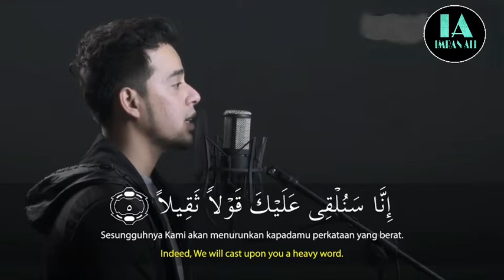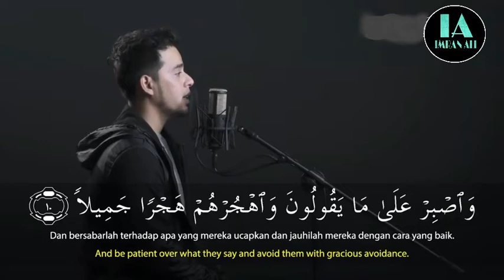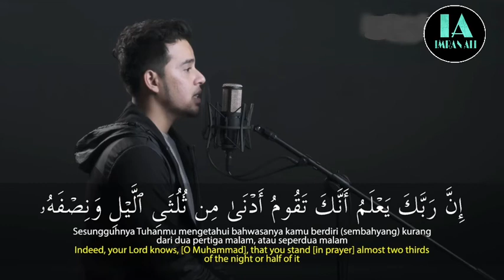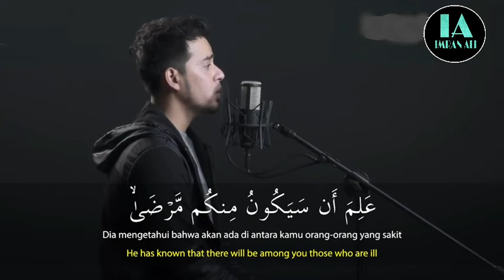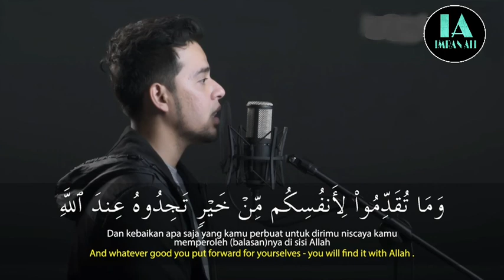SALIM BAHANAN || SURAH AL MUZAMMIL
Assalamualaikum Warahmatullahi Wabarkatu My Dear viewers i hope you well.
May Allah give you the ability to live life according to the Qur'an and Hadith.
Thanks for waching JazakAllah.